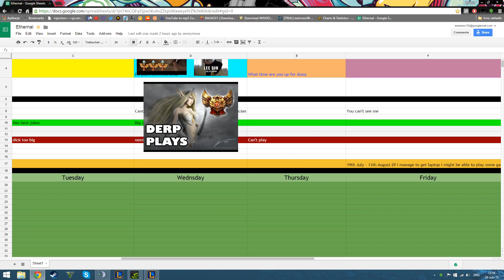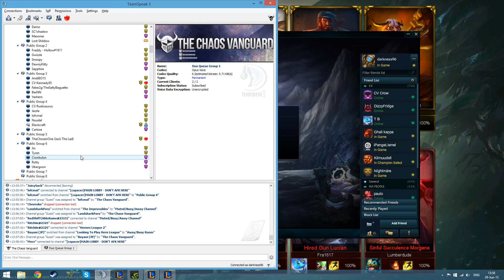League of Legends Ranked Game w/ NightmareADC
Hey guys, this is just a gameplay of me playing League of Legends with one of the CV members. I also made this video to test the quality of recording from Nvidia Shadowplay and it came out pretty good however the sound quality is not so great and sorry for my mic that pick up background noises.